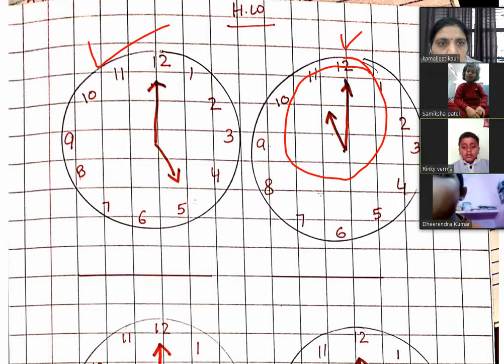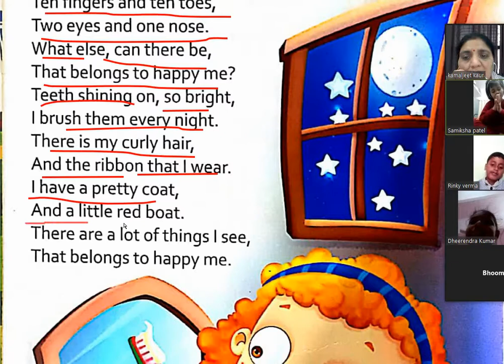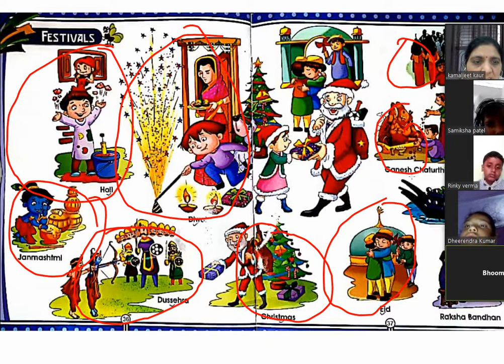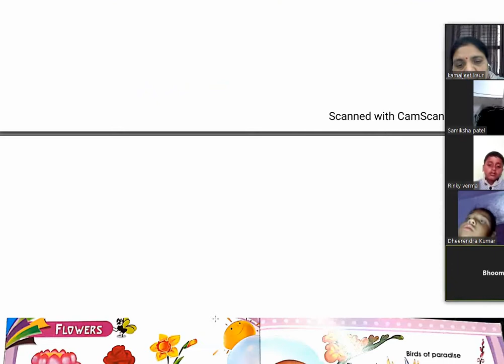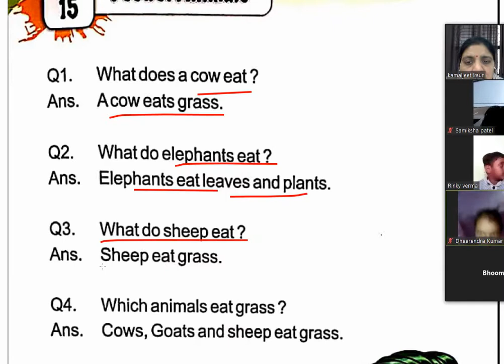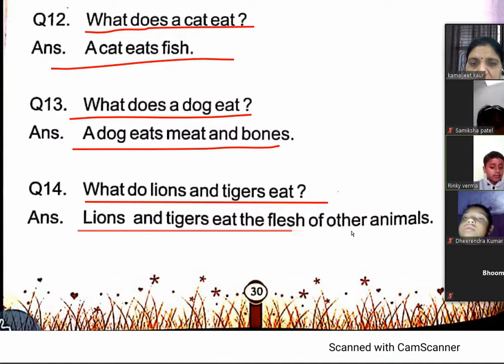Prep Day 60